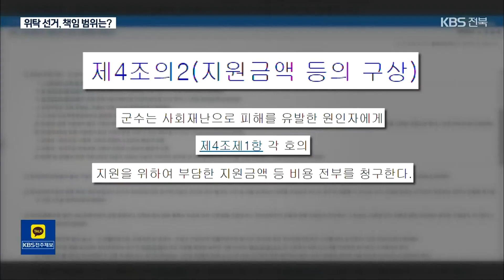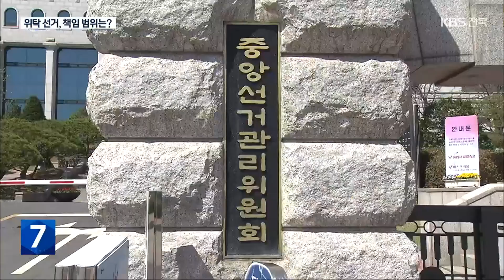‘구림농협 사고’ 안전관리 미흡…책임은 누가? / KBS 2023.03.09.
[앵커]

 어제(8일) 조합장 선거가 있었던 순창 구림농협 투표소 앞에서 화물차가 유권자들을 덮친 참사.

 왜 그곳을 투표 장소로 정하고,  사고 위험에도 안전 관리에 미흡했는지 책임 소재가 수면 위로 떠오르고 있습니다.

 위탁 선거의 책임 범위를 어디까지 봐야 할지가  쟁점이 될 것으로 보입니다.

 오정현 기자가 취재했습니다.

 [리포트]

 조합장 선거 투표소 앞에 줄을 선 사람들을 화물차가 덮쳐 20명의 사상자가 발생하자, 순창군은 곧바로 재난안전대책본부를 꾸려  장례비와 치료비를 먼저 지원하기로 했습니다.

 이 비용은 나중에 사고 책임자에게 되돌려 받아야 합니다.

 조례에 "군수는 사회재난 원인자에게 비용 전부를 청구한다" 고 정해놨기 때문입니다.

 사고의 일차적 원인이 70대 운전자 과실로 꼽히는 만큼, 일단 가해 운전자가 가입한 보험사에 구상권을 청구할 가능성이 높습니다.

 하지만 경찰 조사 등으로 투표소 안전 관리가 미흡했다는 점이 드러나면 구상권 청구 대상이 늘어날 수 있습니다.

 선거를 치른 조합이나 선거 절차를 위임받은 선거관리위원회 역시  '재난을 유발한 원인자'에 포함될 수 있기 때문입니다.

 [순창군 관계자/음성변조 : "군에서 선제적으로 먼저 지원하고 장례를 치르게 한 다음에 나중에 추후 경찰 조사 결과가 나온다면 그런 걸 봐서 구상권자가 바뀔 수 있는 거죠."]

 중앙선거관리위원장이 직접 애도에 나서며 수습에 힘쓰겠다고 한 선관위는 사고 책임 문제에선 거리를 두고 있습니다.

 정해진 규정에 맞춰 안전 관리를 다했고, 투표소 바깥 시설에서 발생한 사고 관리는 한계가 있다는 취지입니다.

 [전북 선관위 관계자/음성변조 : "전기, 화재, 소방 등 (투표소) 내부 시설에 대해서는 저희가 위험 요소를 다 제거하고... (외부는) 사유시설이고 저희가 관리할 수 있는 부분에 한계가 분명히 있거든요."]

 구림농협은  위탁선거법에 따라 비용을 내고 모든 선거 사무를 선관위에 맡겼던 만큼, 투표와 관련한 안전 관리에 문제가 있었다면 이 역시 선관위 책임이라는 입장입니다.

 [구림농협 관계자/음성변조 : "그날은 (투표를) 하러 오신 분들이 많이 있었기 때문에 우리는 선거관리위원회에 일임을 했던 부분들이어서..."]

 전북경찰청은 수십 명의 사상자가 발생한 사안의 중대성 등을 고려해 순창경찰서에서 사건을 넘겨받아 직접 수사하기로 했습니다.

 70대 운전자의 교통사고특례법 치사 혐의는 물론 현장 안전 관리 책임도 철저히 따져볼 계획입니다.